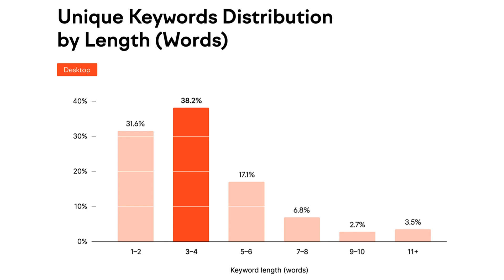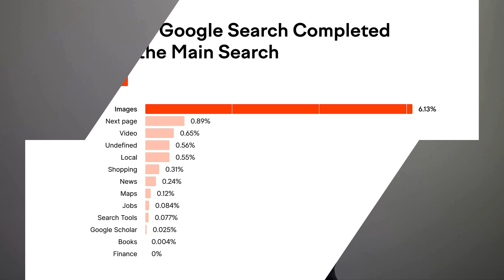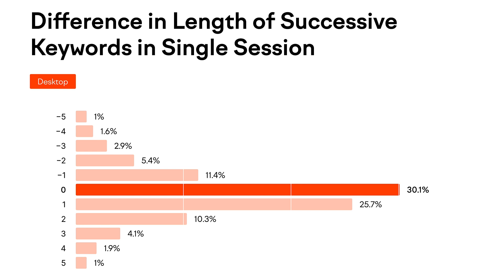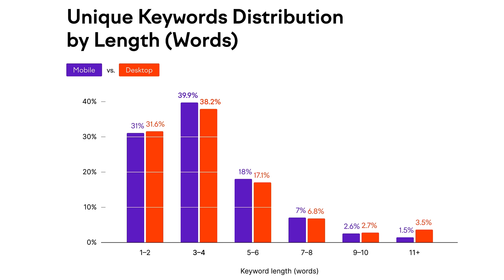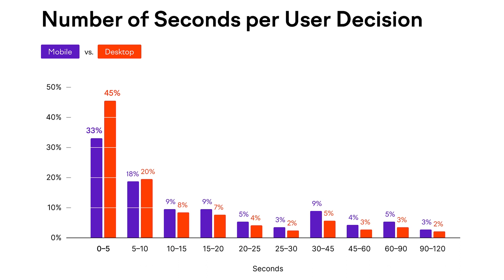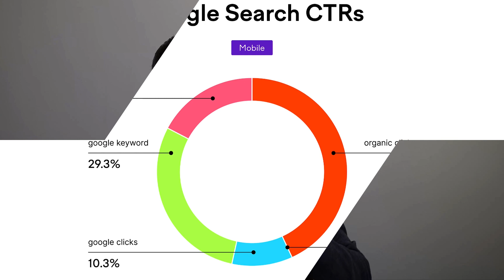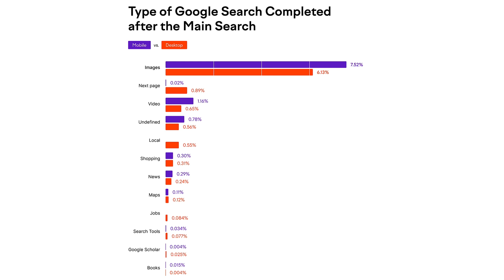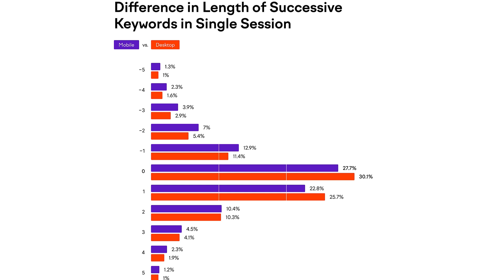Semrush Zero Click Studie Eine SEO Horror Vorstellung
Zero-Clicks sind in den letzten Jahren immer wieder ein spannendes Thema im SEO. Viele fragen sich, ob bestimmte Keywords noch Sinn haben, ob Google immer mehr zu Destination wird und ob das Monitoren von Keyword-Rankings noch Sinn hat.

Wenn du erfahren möchtest, wie das Klickverhalten von Usern in der Google-Suche ist, und was du für dich daraus ableiten kannst, dann ist dieses Video genau das richtige für dich. Hier erfährst von @Andor Palau du spannende Daten aus einer Klickstudie mit über 600.000 ausgewerteten Google-Suchen. Viel Spaß!

Viel Spaß!

00:00 Intro
02:32 Länge der Suchanfragen und Entscheidungsgeschwindigkeit
04:53 Klickverteilung auf die Ergebnistypen
07:24 Was macht der User nach der Hauptsuche?
08:54 Die Google Keyword Änderung
11:01 Die mobilen Klickergebnisse
11:39  Länge der Suchanfragen und Entscheidungsgeschwindigkeit (mobile)
12:49 Klickverteilung auf die Ergebnistypen (mobile)
14:27 Was macht der User nach der Hauptsuche? (mobile)
15:10 Die Google Keyword Änderung (mobile)
16:47 Zusammenfassung

Bleibe immer auf dem Laufenden!